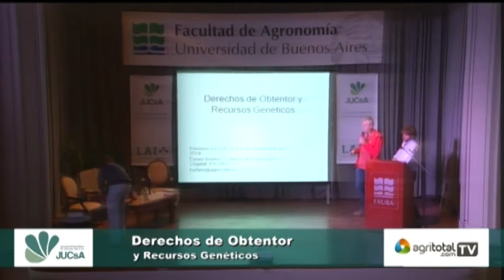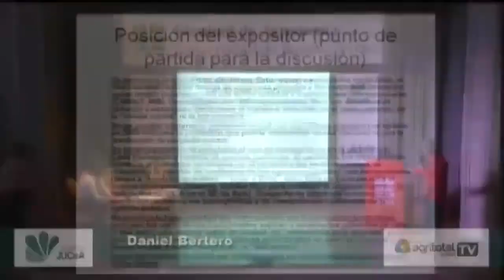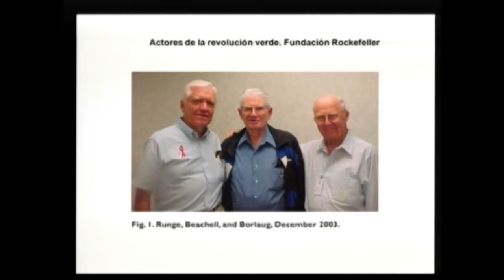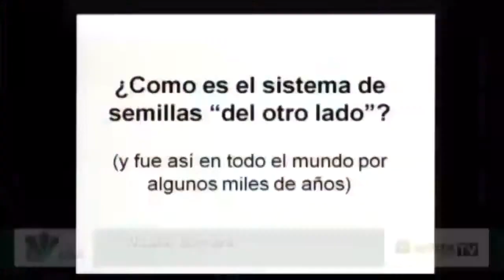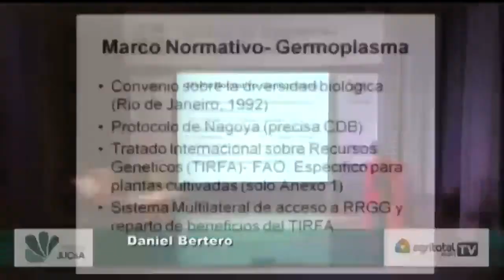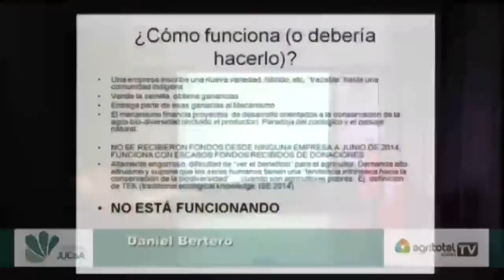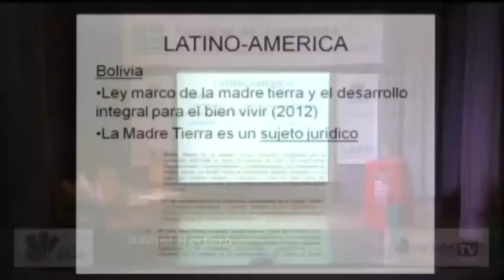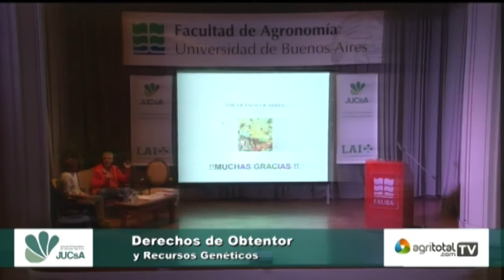Derechos de Obtentor y Rec.Genéticos - Daniel Bertero